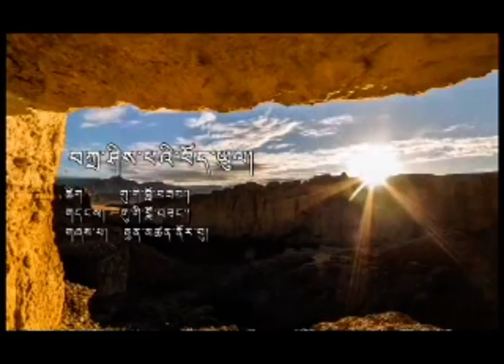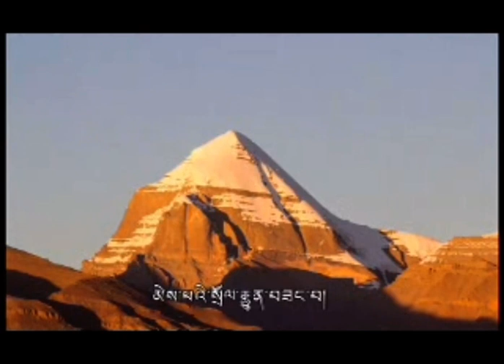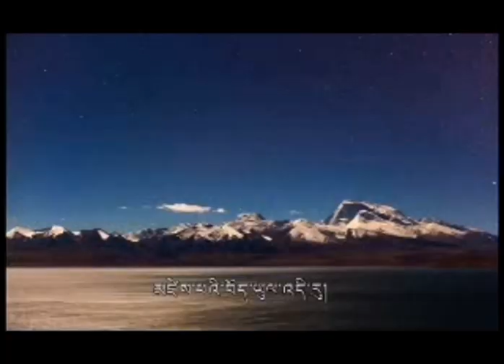Tibetan Lhasa Song - གཞས་པ་རྒྱན་མཚན་ནོར་བུ། ༼བཀྲིས་པའི་བོད་ཡུལ།༽